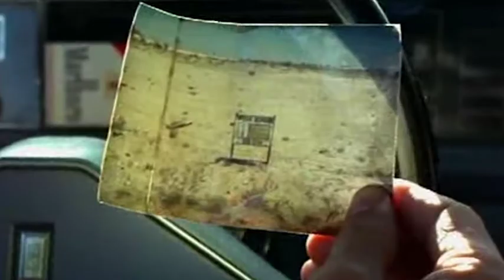PARÍS, TEXAS - Ry Cooder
“Sin música, la vida sería un error”. Pues no digamos el cine Sr. Nietzsche.
París, Texas.
BSO, Ry Cooder